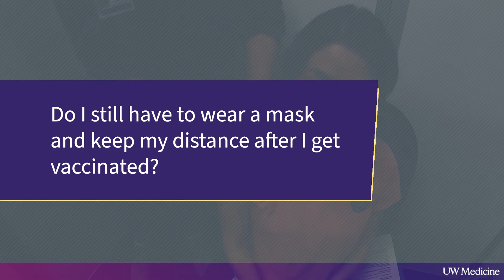Answering questions about the COVID-19 vaccine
Dr. Seth Cohen, medical director of infection prevention at UW Medical Center, answers questions about COVID-19 vaccine safety. Vaccines from Pfizer and Moderna are now being distributed all over the country.  Cohen says while the development was fast, the safety process was rigorous, and the vaccine is safe for all people. When asked which one he would take, he said: "Which ever one is available."

In the video, Dr. Cohen addresses the other concerns he's heard, including whether the vaccine was tested on a large enough population, what kind of side effects or immune response do you get, and why it's important to still wear a mask even after you're vaccinated.